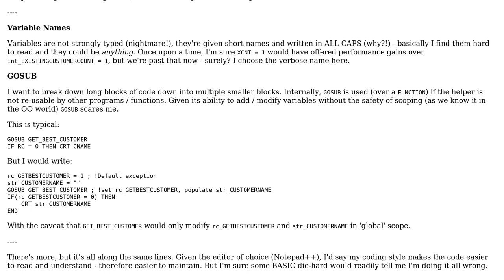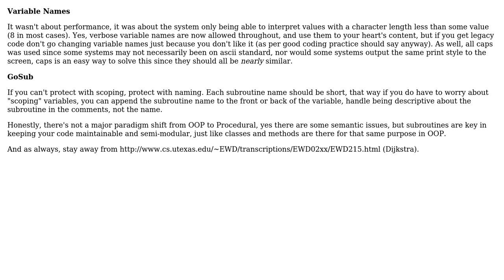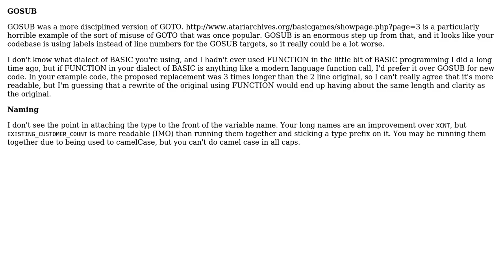Software Engineering: Writing Clean, Elegant Procedural Code (BASIC): Is There Such a Thing?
With thanks & praise to God, and with thanks to the many people who have made this project possible! | Content (except music & images) licensed under CC BY-SA | Music | Images & others | With thanks to user Tom Tom user Michael Shaw user Jeff Langemeier user BlackJack and the Stack Exchange Network Trademarks are property of their respective owners. You are responsible for your own actions.